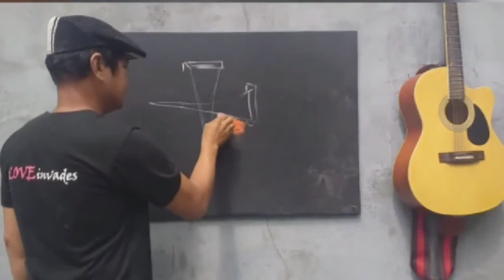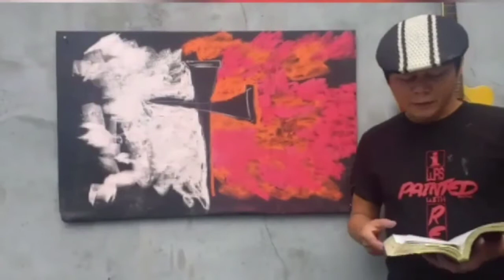Painting the 7 Last Word of JESUS on the Cross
Painting the 7 Last Word of JESUS on the  Cross using canvas and colored chalks. sinultenous with with preaching anf drawing